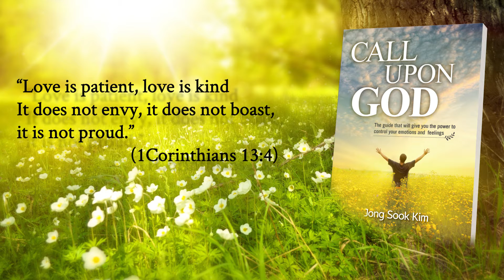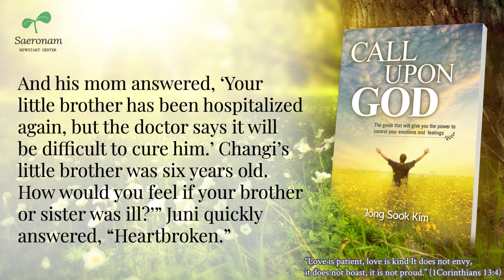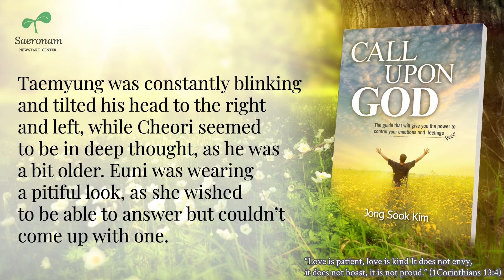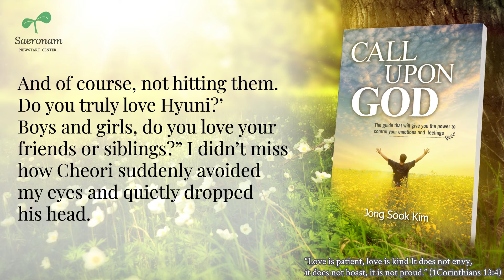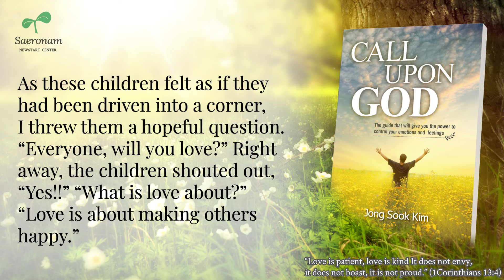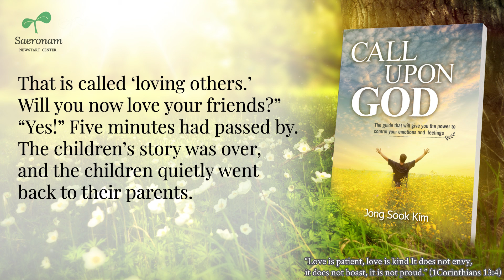5 15 What Is Love About